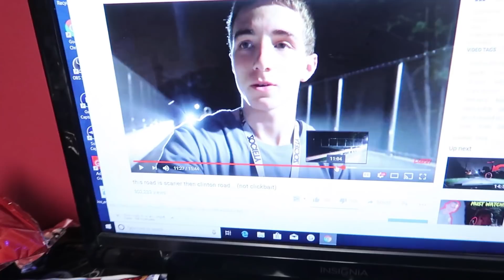the scariest day of my life...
one of the scariest moments ive ever experienced... watched back on an old video to see something standing behind me and i turn around but theres nothing there.